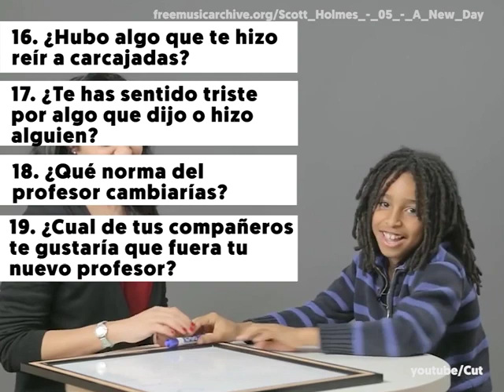25 Formas de preguntar a tu hijo qué tal le ha ido en la escuela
25 Formas efectivas de preguntar a tu hijo qué tal le ha ido en la escuela